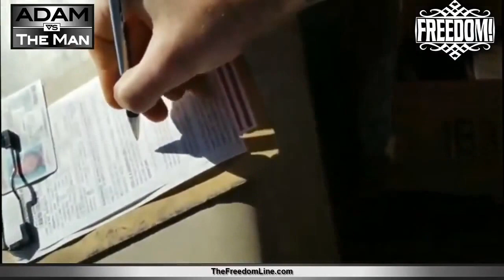Don't Give Unnecessary Information to Police / Example of Texas Traffic Stop Arrest - OTBTV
In today's Outside the Box TV ( OTBTV ) youtube video Alex Ansary discusses what you need to know if you are stopped and questioned by the police. Dont prove too much information. Took me some time figure this one out myself. There is a time for outreach and a time to consider how some information can be used against the driver. In other words, use caution from following his lead.

ABOUT THIS CHANNEL: This current video series is being produced Off the Grid in rural Colorado. Your support towards independent living and media is much appreciated.